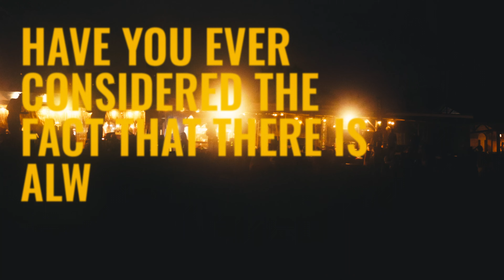Can sunsets save the world? (Canggu beach, Bali 2024)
These are my thoughts on sunsets, why it affects us humans and how watching it together with strangers brings us closer.

Filmed on Canggu beach in January and February 2024.

📬 And if you want the best stuff from my Youtube viewing history, make sure to sign up to my newsletter